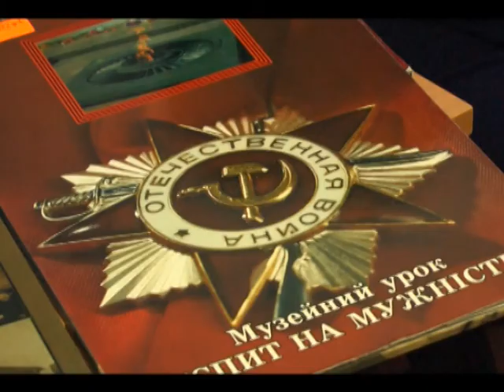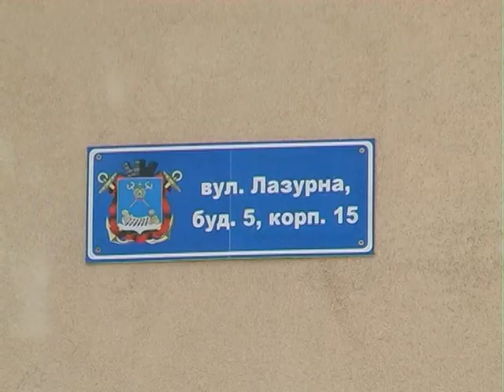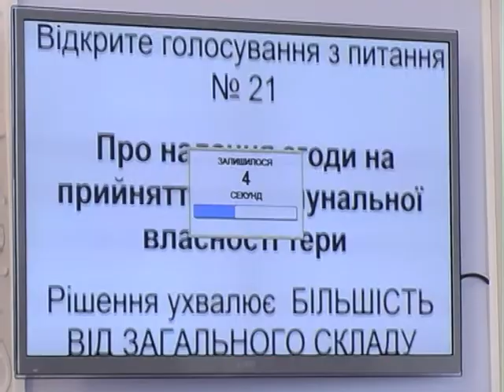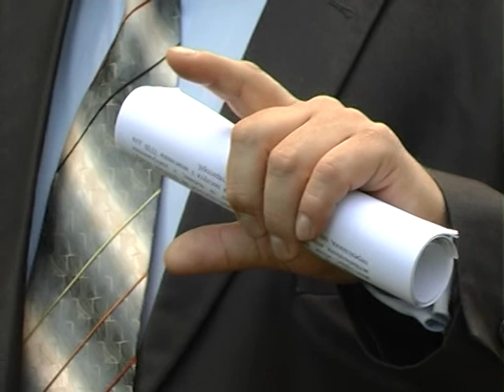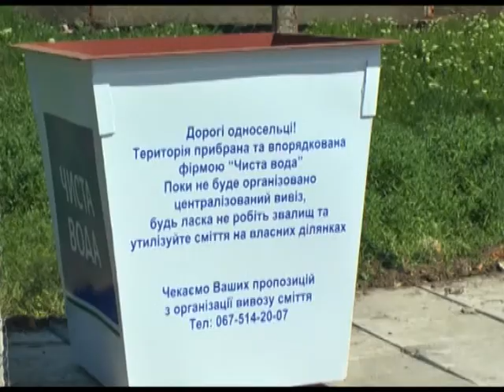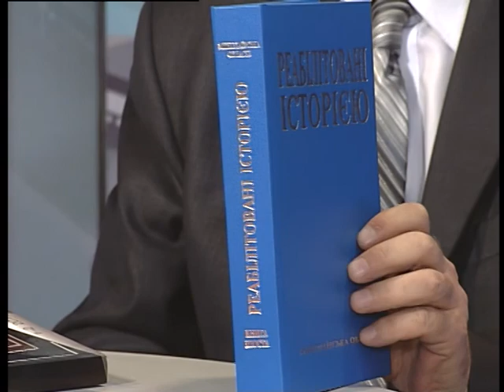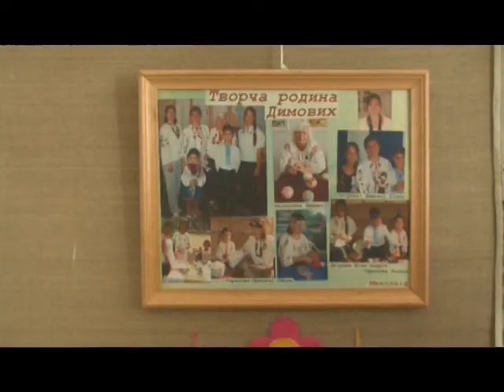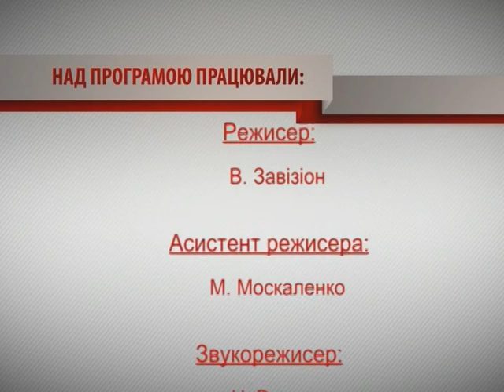Крапки над "і" 17.05.2015